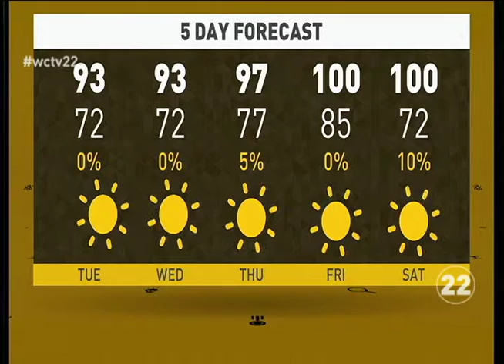WCHS Morning Show 09-14-15